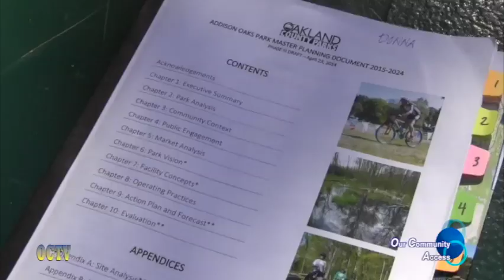Our Community Access: Blessing of the Bees 10-14-14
OCTV's Bill Service and Teri Stiles discover what is happening in Oxford Township.